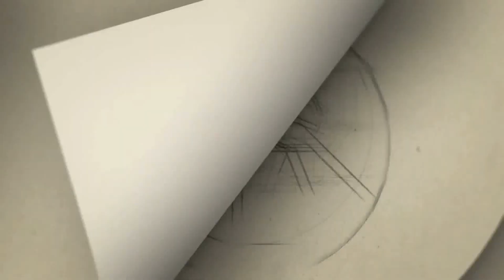என்னது கோபிக்கு மூன்றாவது கல்யாணமா? புகைப்படத்தை பார்த்து ஷாக்கான ரசிகர்கள்..! | Baakiyalakshmi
Gategory   : people & Blogs
Category
People & Blogs